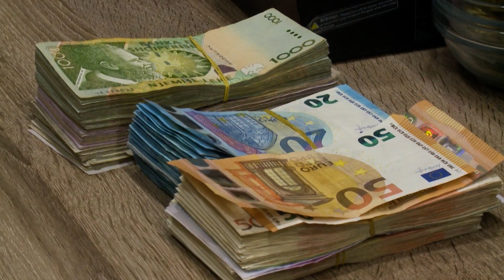Mikrokreditë përballë ligjit